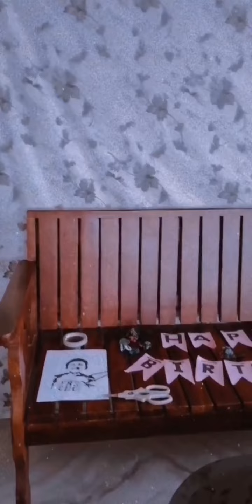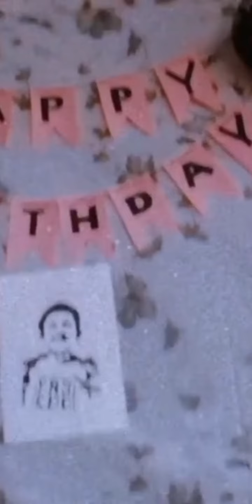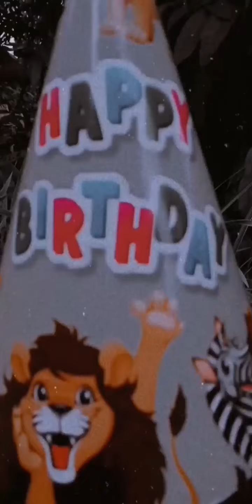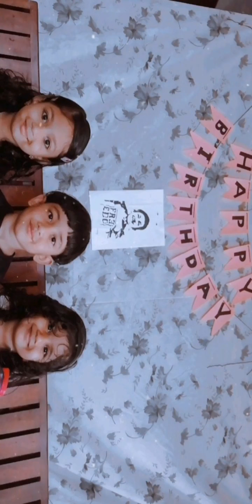🎂NIBOOS BIRTHDAY PARTY VLOG 🎂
🎂🎂🎂🎂🎂🎂🎂🎂🎂🎂🎂CAKE FROM:'BAKE N CAKE' HOMEBAKER:SULAIQA SIDDIQ
WAYANAD, PADINJAHRATHARA, VARAMPATTA P. O
PROFESSIONAL HOME BAKER👩‍🍳 FROM WAYANAD
DM 4 ORDERS🌟
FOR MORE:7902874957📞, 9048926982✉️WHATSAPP